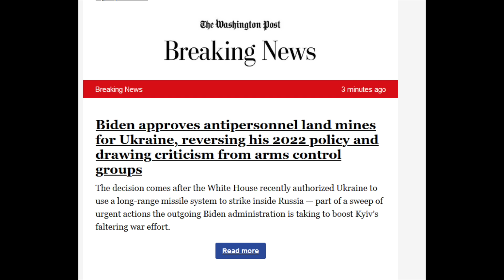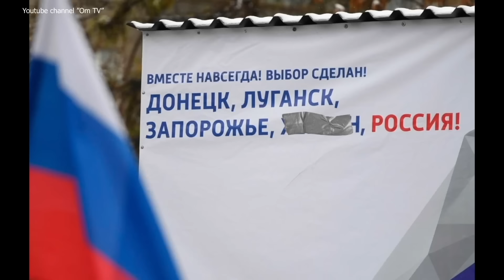Байден разбушевался! Даёт Украине противопехотные мины впервые с начала войны!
Президент США Джо Байден одобрил поставку Украине противопехотных мин, сообщает The Washington Post со ссылкой на двух американских чиновников. Издание отмечает, что этот шаг должен укрепить украинскую оборону перед лицом наступления российской армии.

🔴 Напишите на эту почту, если вы из РФ или из оккупированных территорий Украины, обладаете важной информацией и хотите помочь отправить путинский режим на свалку истории

Поддержать Om TV:
USDT (TRC) - TWNBaJGgpJinqrcaAEpFmih8tvHmjvTYAa
BTC - bc1q5n5lle8km9j0zvgz8p6zflhxwctnztf88n0dey